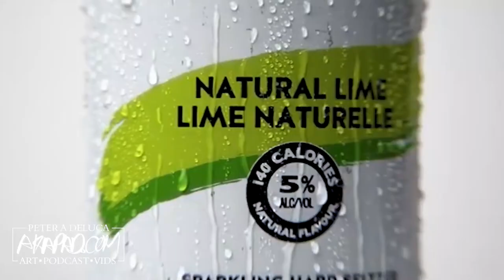MONDAY NIGHT DRAW AND CLAW Intro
Here is the intro video of my weekly Monday Night show where I draw and drink a claw.

SUPPORT Yo'boY buy purchasing these amazing comics.
Trail By Fire - a 69 Page Superhero Sci-Fi Epic.